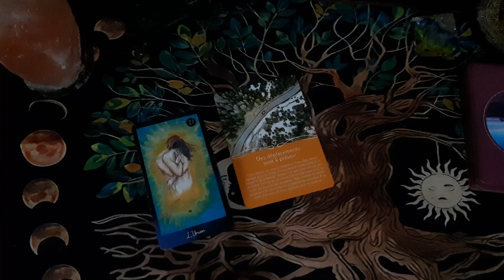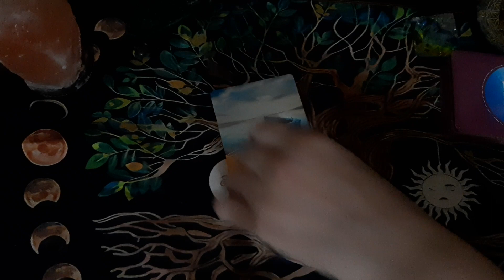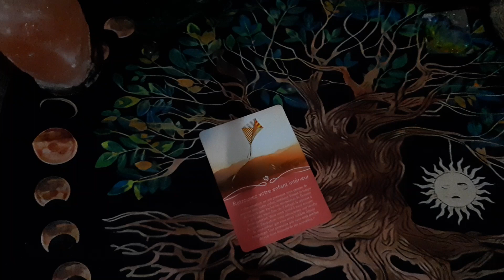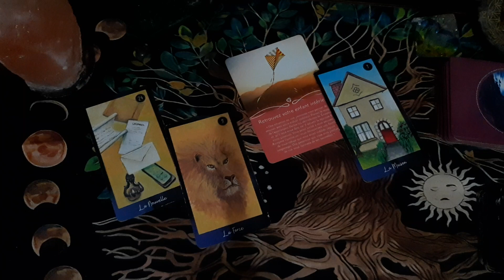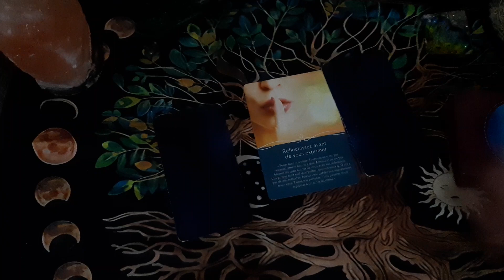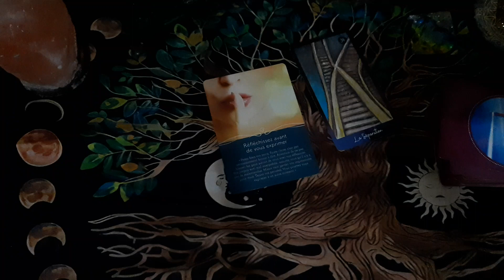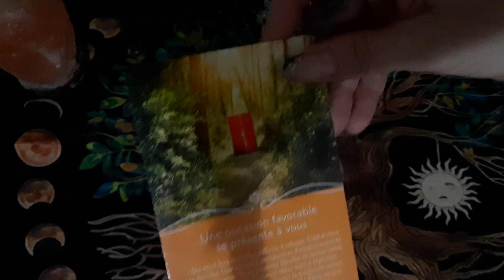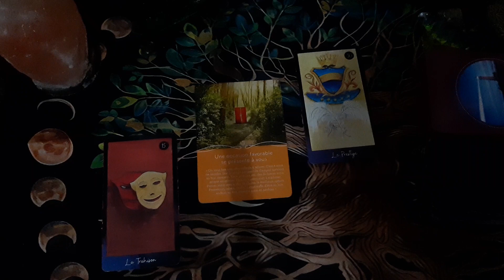NOUVELLE LUNE DU 17 JUILLET 2023, PRÉVISIONS jusqu' à la pleine LUNE , CHAQUE SIGNES ♋♊♉♈♍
l

NOUVELLE PLEINE lune du 17 july 2023

🌹POUR UN TIRAGE PERSONNALISE :

Me faire parvenir par mail : Votre prénom et date de naissance + question précise !

Nouvelle chaîne  YouTube  : DIVINATION ET RITUELS